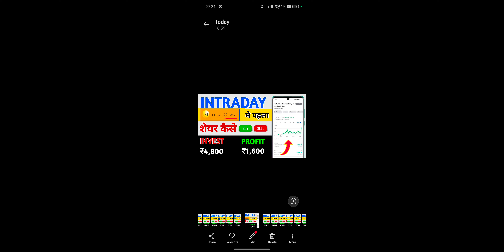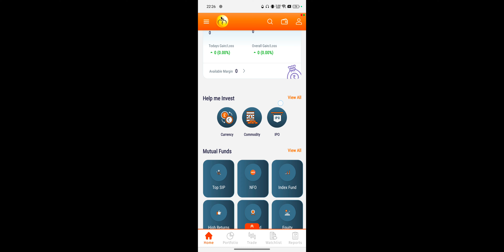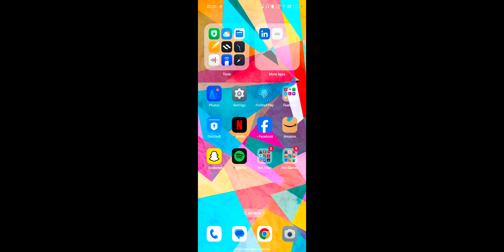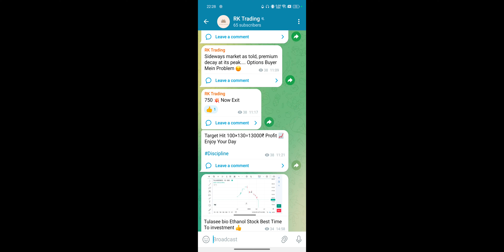Start Intraday Trading in Motilal Oswal App 2024 ! Intraday Trading For Beginners ! First Trade